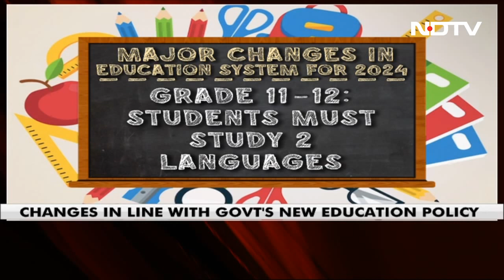Pragyan Rover Rolls Out Of Chandrayaan-3 Lander Near Moon's South Pole | Biggest Stories Of Aug 23